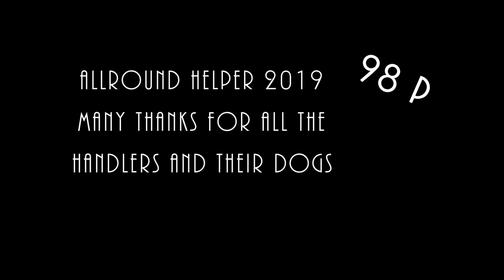A Dag Edris Fathi Allround helper 2019 with 98 Points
VDH A Dag Edris Fathi Allround helper 2019 with 98 Points,